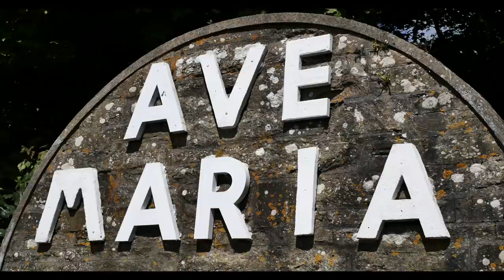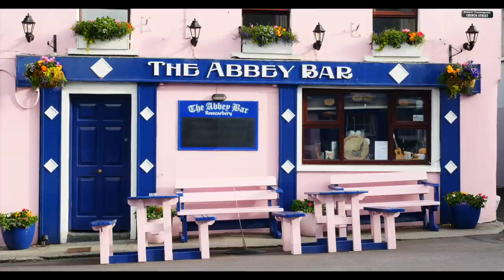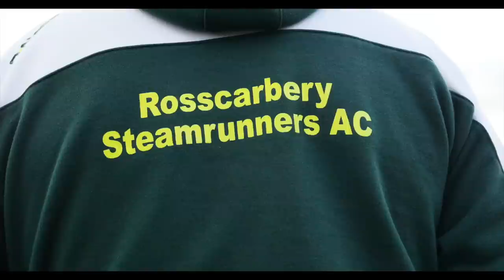Mass from St. Fachtna's Parish Church, Rosscarbery, Co Cork 21st June 2020.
Fr. John McCarthy PP Rosscarbery celebrates mass for Twelfth Sunday in Ordinary Time.
Reader Katie Murphy.
Organist John O'Brien.
Singers Kathleen Fitzpatrick, Mary O'Donovan Clancy,Christine Hayes and Joseph O'Sullivan.